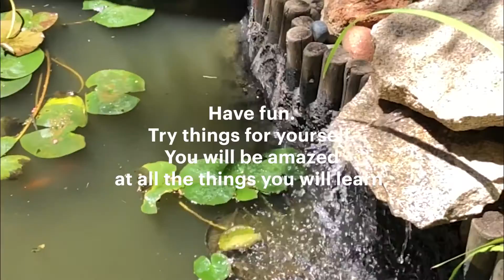Guppy Pond Outdoor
This video is just to show that even with good equipment you can make dump & stupid mistakes. Seriously you don't need good equipment to make good content.

And then don't stress the Oscar did not eat the guppies, they dies months earlier thanks to our winter. So for those of you who wonder if its possible to keep guppies in a pond, the answer is YES. Just look after their needs.

»»»»»»»»»»»»»»»»»BIO»»»»»»»»»»»»»»»»»

I live in 🌎 SouthAfrica and I am a self-taught drummer since 2003. I am not the best but my wish is to inspire you to try new things and just have fun, life is too short. I make drum covers and videos on original DIY projects, as-well as video on my random Fish tank.

»»»»»»»»»»»»»»»»»SOCIAL»»»»»»»»»»»»»»»»»